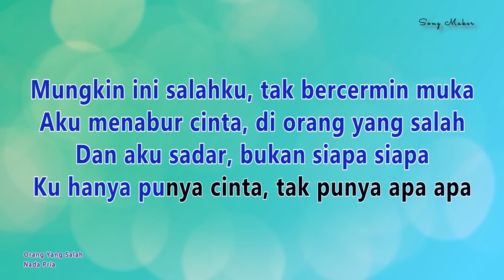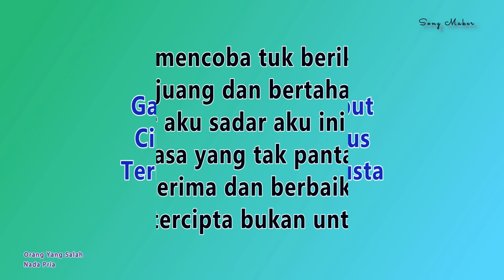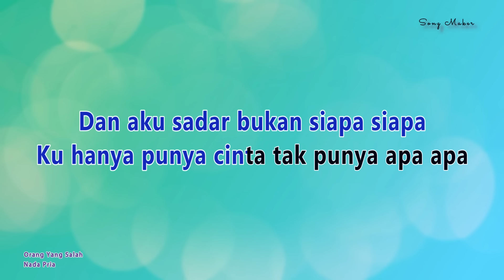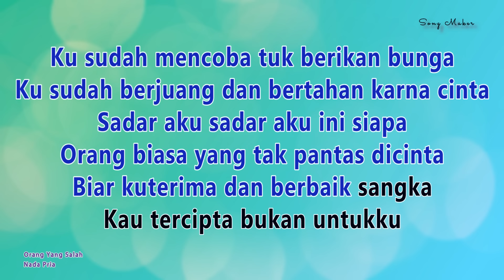Orang Yang Salah - NADA PRIA - KARAOKE - LUVIA BAND - POP no vocal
Orang Yang Salah - Nada COWOK - LAKI LAKI

LIRIK

Mungkin ini salahku, tak bercermin muka
Aku menabur cinta, di orang yang salah
Dan aku sadar, bukan siapa siapa
Ku hanya punya cinta, tak punya apa apa

Terhempas ditelan dusta

Ku sudah mencoba tuk berikan bunga
Ku sudah berjuang dan bertahan karna cinta
Sadar aku sadar aku ini siapa
Orang biasa yang tak pantas dicinta
Biar kuterima dan berbaik sangka